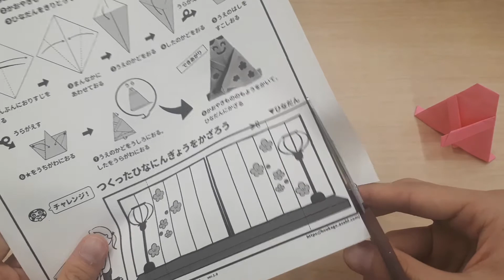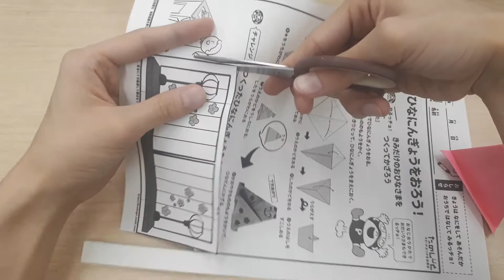【折り紙】ひなにんぎょうをおろう！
３月のひな祭りに向けてひな人形をおりがみで作ります。折ったおひな様に顔や着物の模様を描き、ひな壇の前に飾り付けます。お内裏様も同じようにおりがみで折って飾っても素敵ですね。